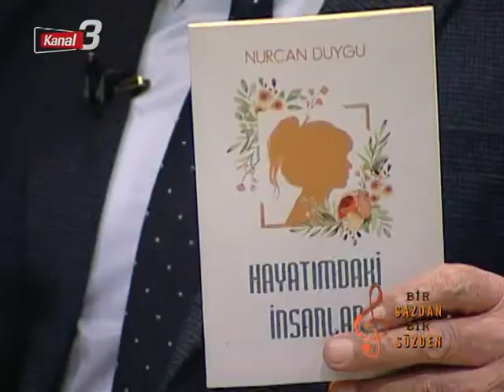Bir Sazdan Bir Sözden | 19 Şubat 2022